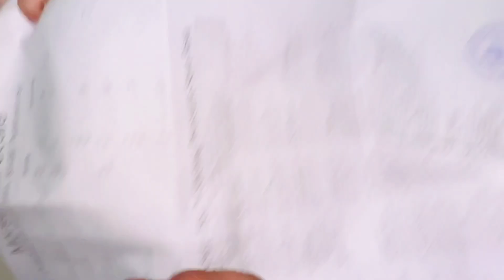Urgent requirement of Bahu 😂😂